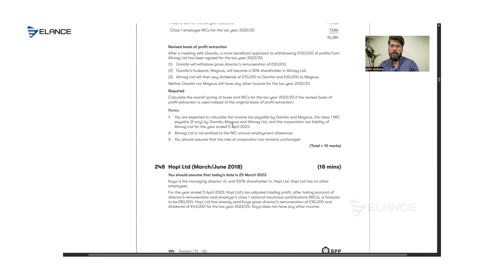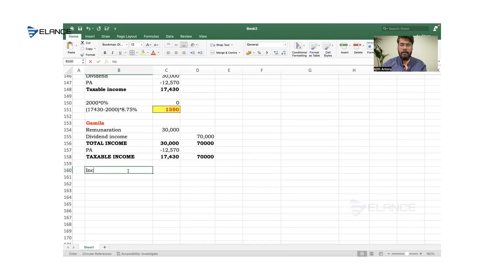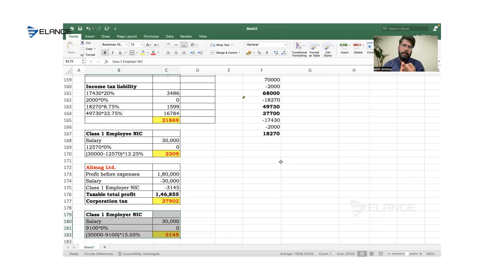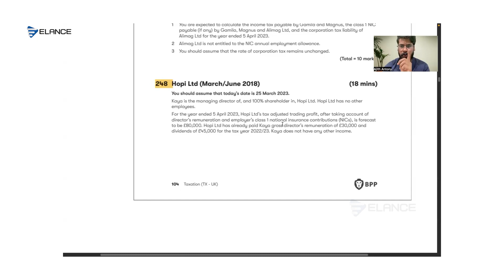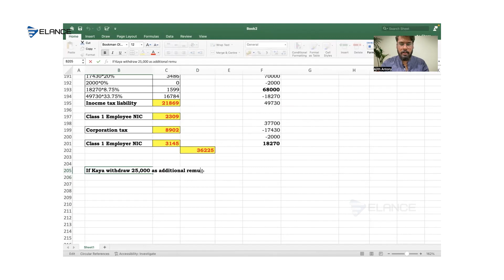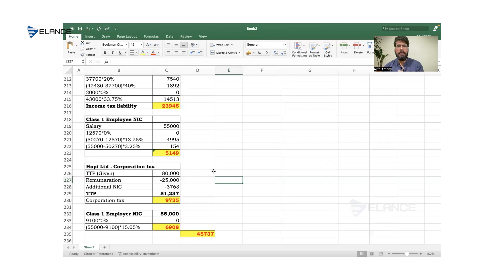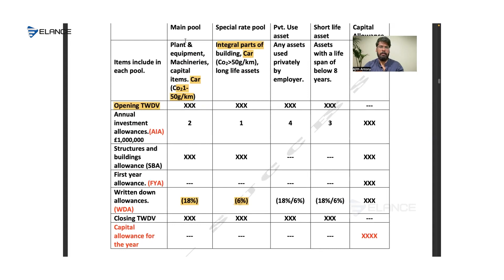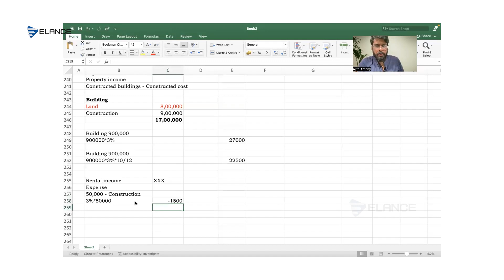ELANCE MARATHON QUESTION PRACTICE 2/4| TAXATION (TX) SEPTEMBER SESSION 2023|AJITH ANTOMY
Watch the complete video of Elance Marathon Question Practice, TX (Taxation), Class 1 to easily crack ACCA and make your dreams come true.

Let's ease our ACCA journey together with the Elance Marathon Question Practice videos.